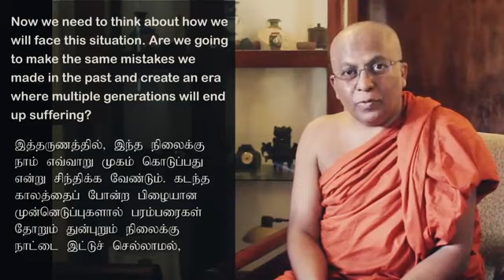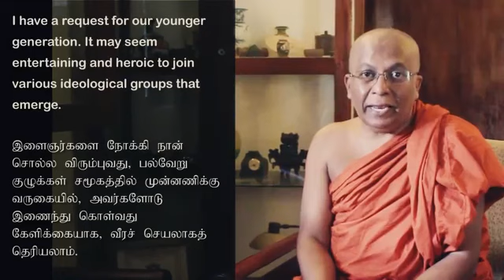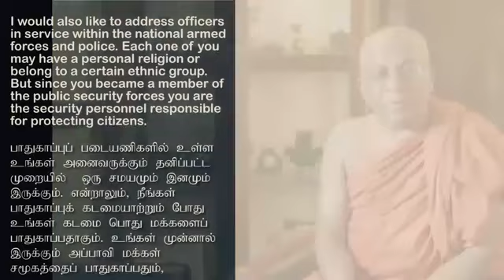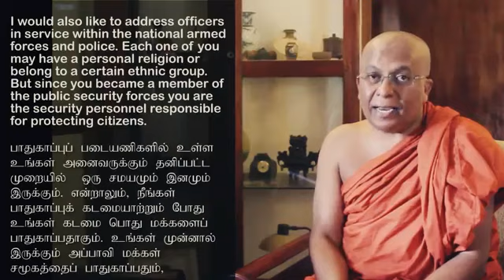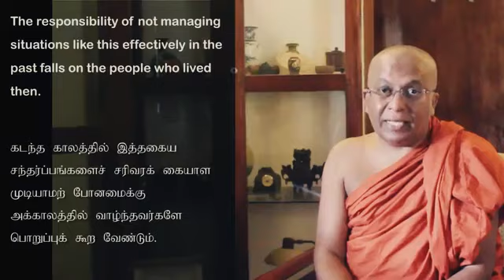ගල්කන්දේ ධම්මානන්ද හිමිගෙන් කාරුණික ඉල්ලීමක්